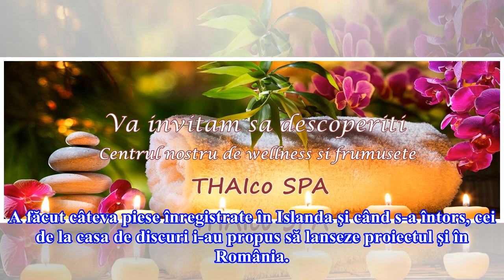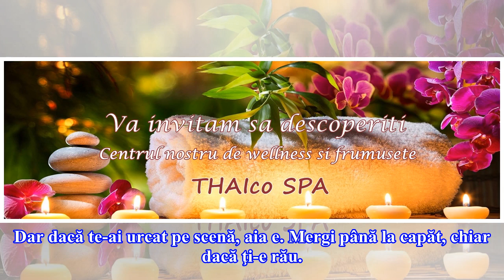Bosquito a avut anul trecut peste o sută de concerte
În urmă cu patru ani, Radu a refuzat să mai apară la radio sau TV, din principiu, întrucât consideră că acolo nu sunt oameni pregătiţi să ofere o informaţie muzicală corectă, ci se iau unii după alţii, „că aşa cere piaţa“. „Piaţa nu cere. «Piaţa» pe care o consideră ei ne furnizează nişte staruri ca...